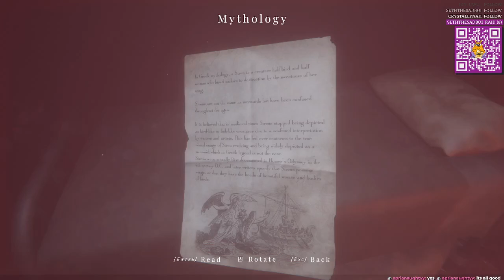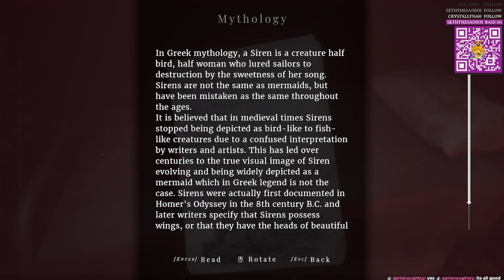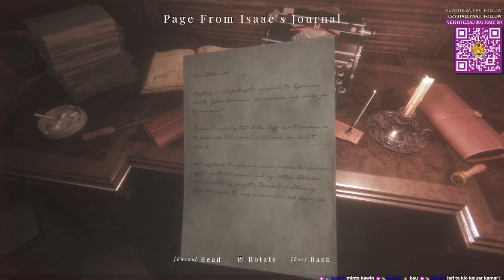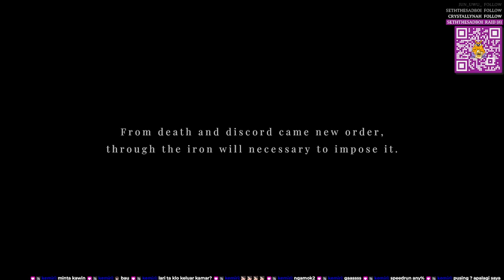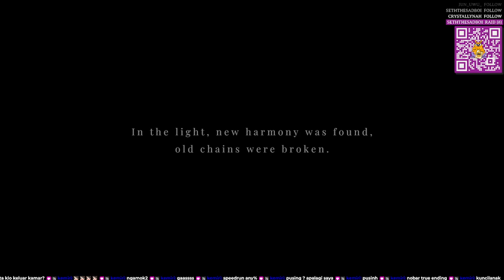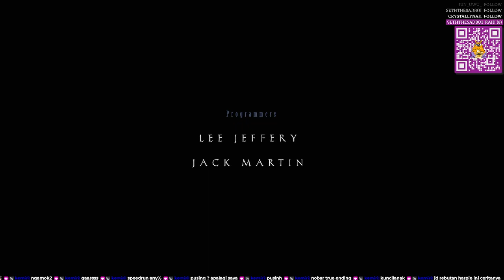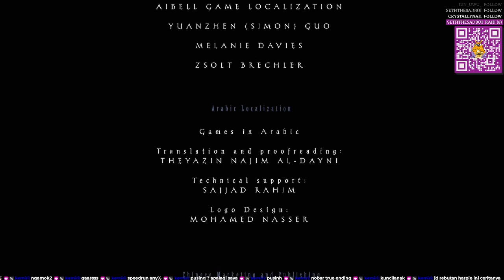MAID OF SKER Full Livestream Playthrough - Part 2 (END)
Hi there! I'm Catty Catfish. I will post VODs of me playing old school survival horror games, RPG maker horror, and indie games in this channel. :) If you find this video while looking for clues, puzzle solutions, or missing items, make sure to check the timestamps.

Intro and Outro:
- Bcalm x Purrple Cat - traveller
- Provided by Lofi Records